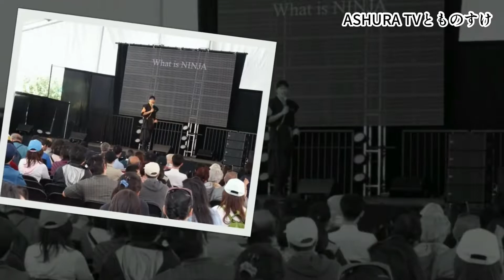【Tokyo2020 Olympics】Celebration to the Rugby 12-team tournament medalist(Women)【Ninja's お・も・て・な・し】